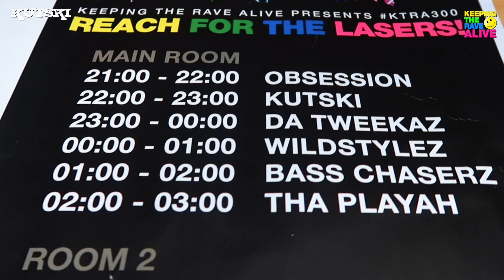KTRA Glasgow (November 2017)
A little recap of our Keeping The Rave Alive Party in Glasgow November 2017! I love Glasgow!

Track in video is Kutski & Joey Riot - MDMAmazing [KTRA Records]